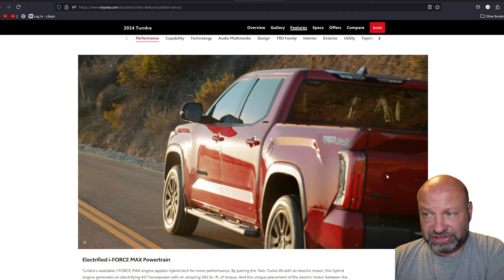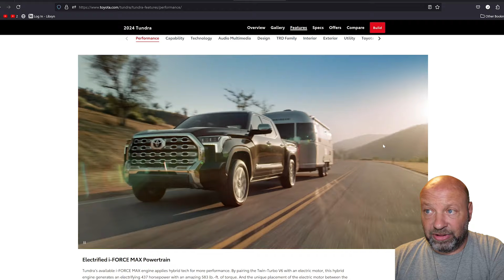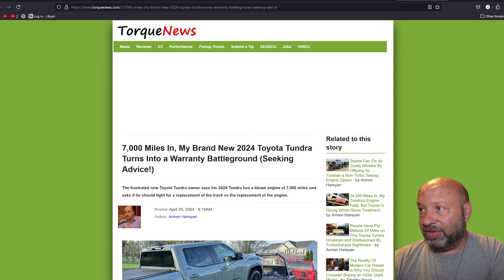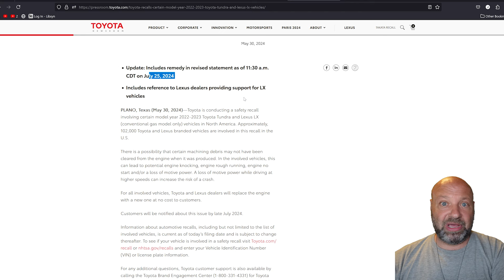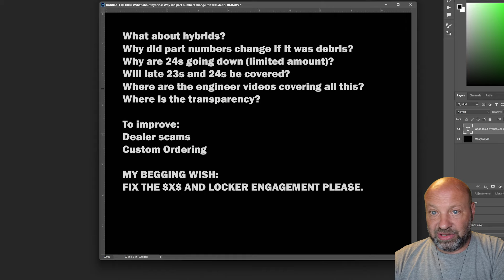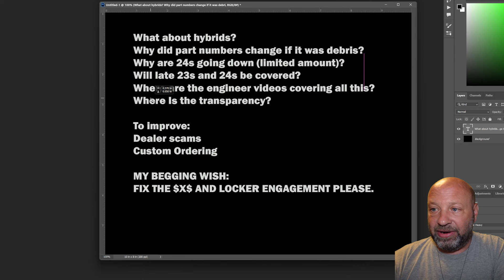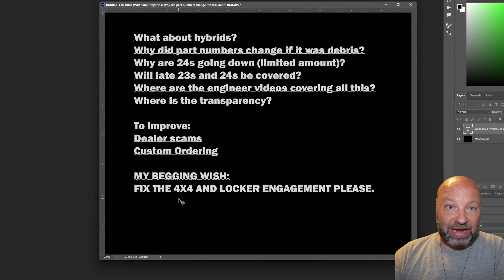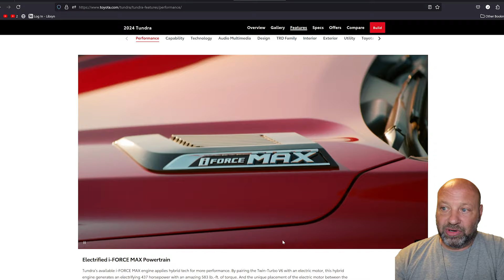Time For More Transparency And Info From Toyota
Great off road accessories:
Traction boards
Recovery strap
Recovery Strap
Soft shackles
Viaair compressor
Xbull 13500 XRS Winch
Xbull Winch Cradle
30 Foot Cables I used
Recovery ring & Soft Shackles

MY OTHER HUNTING CHANNEL: @tradbowpodcast